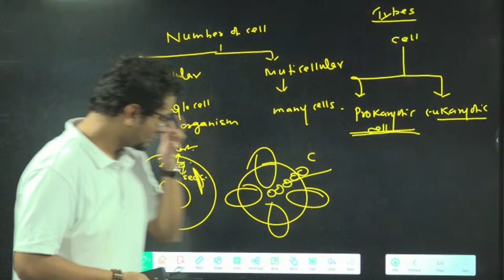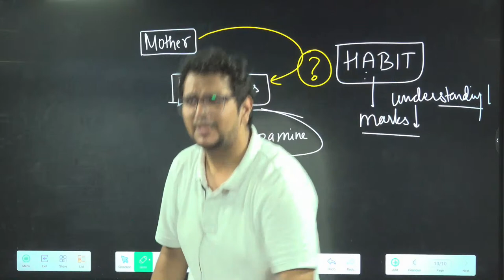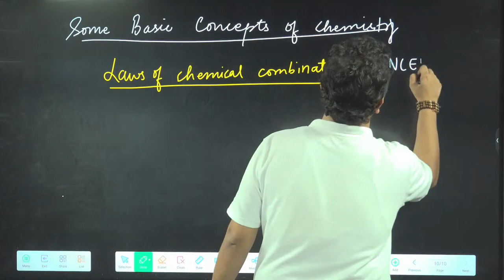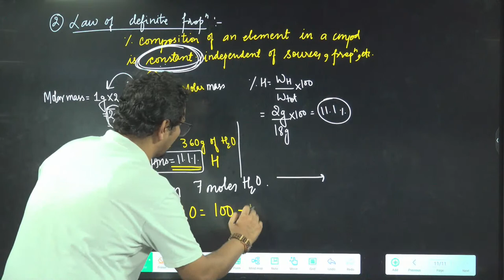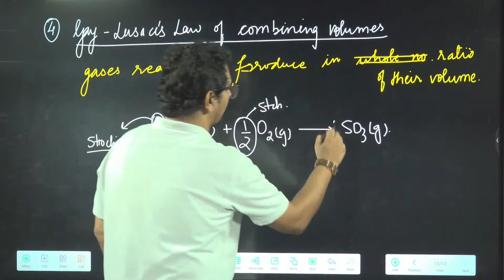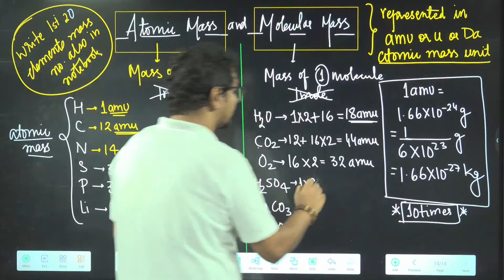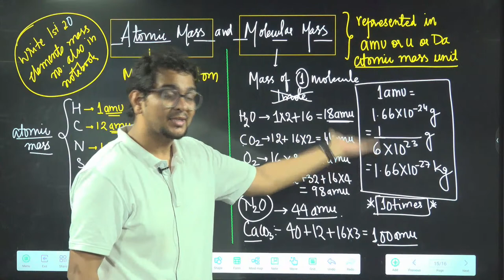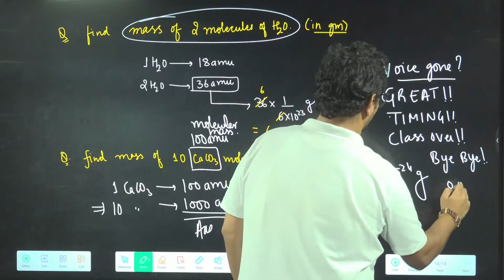SRI GOSALITES| NEET 2023 LONG TERM| Pant sir Chemistry T1 LIVE class 9